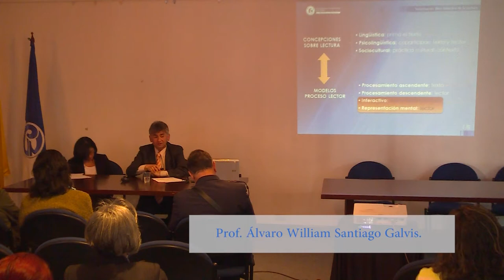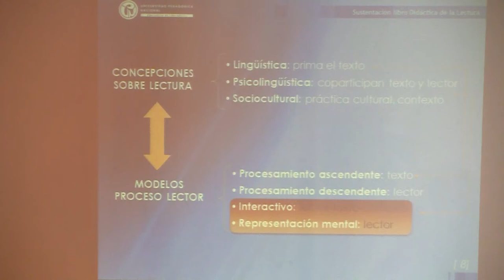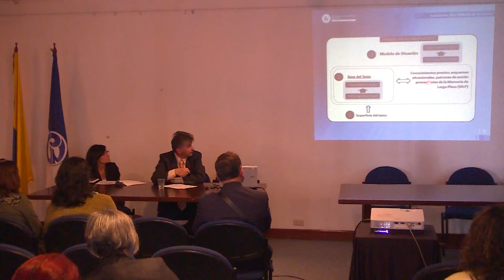Didáctica de la lectura: Una propuesta sustentada en metacognición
Sustentación del libro "Didáctica de la lectura: una propuesta sustentada en metacognición"
Profs. Myriam Castillo Perilla y Álvaro William Santiago Galvis.